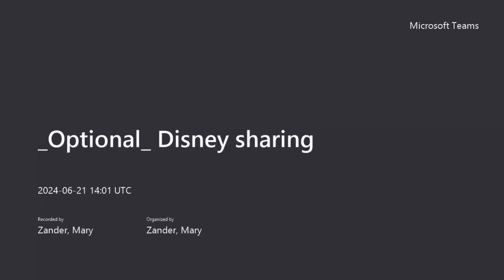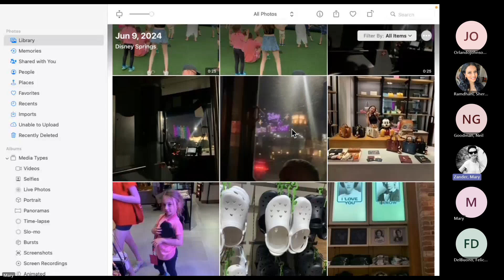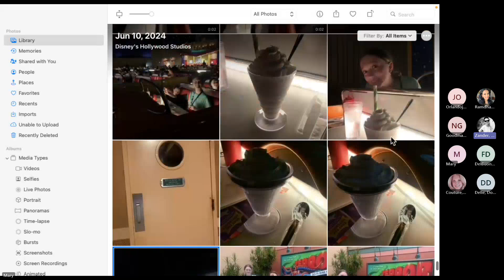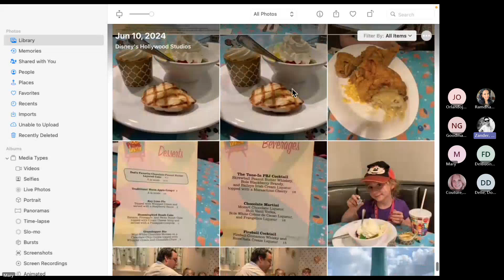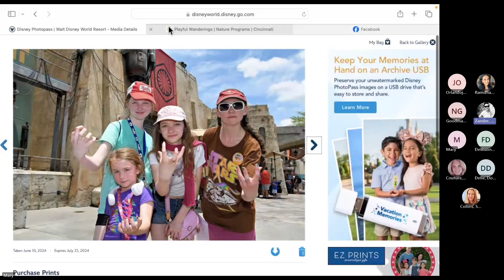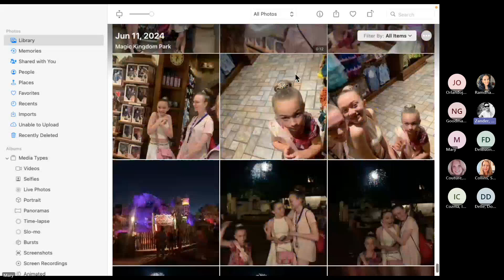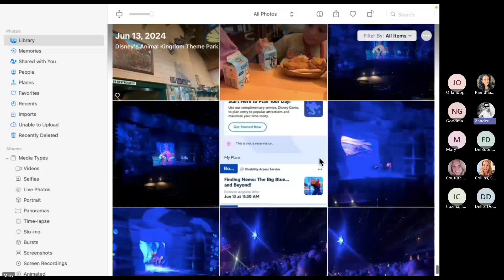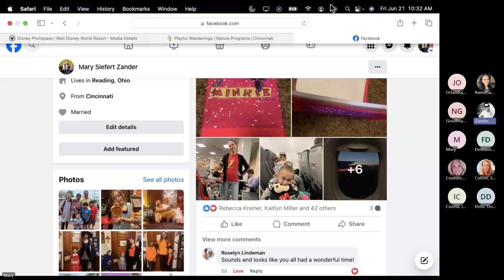Disney sharing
21June2024 - Recording of sharing our Disney Memories in an overview optional "meeting" soon after we came home from our Zander Girls trip to Disney World in June 2024 :-)